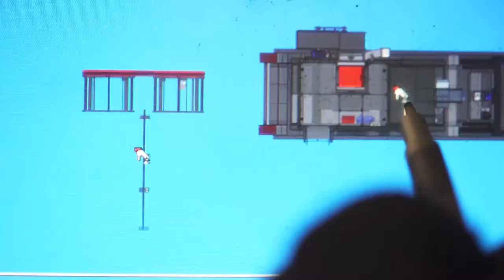О компании Металлинвест